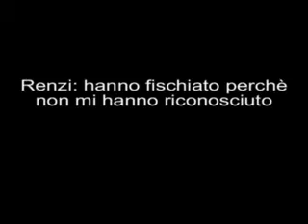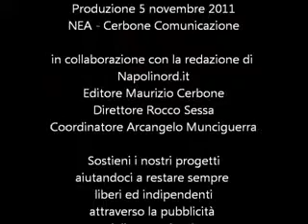NANOTV - Le contestazioni a Renzi nel corteo del PD